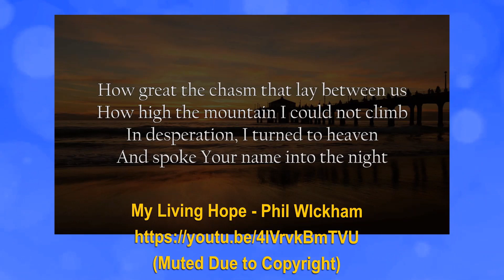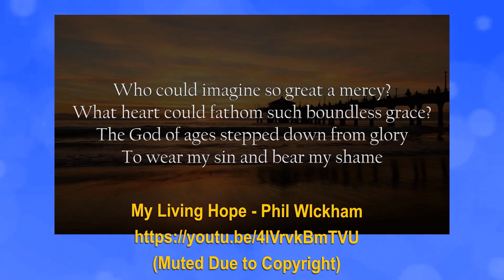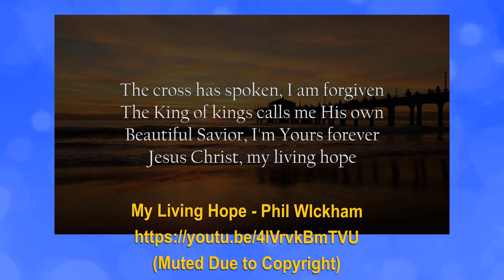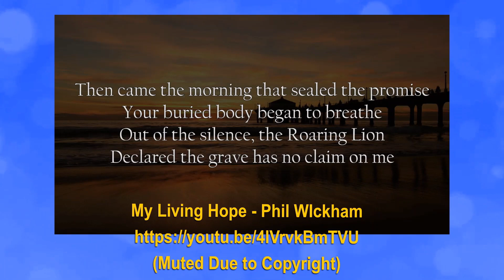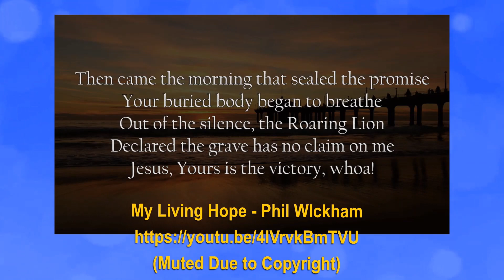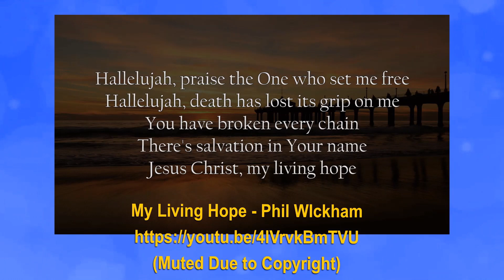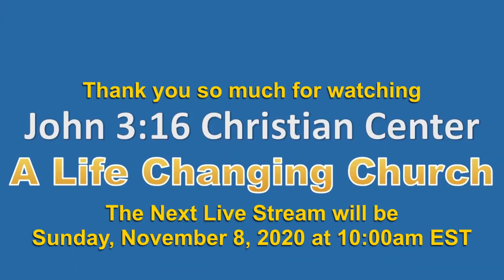The Great Physician - John 3:16 Christian Center Thursday Evening Service 11/5/2020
John 3:16 Christian Center Thursday Evening Service 11/5/2020.

Healing and Victory Service: "The Great Physician" with Pastor Maryann Berry

 Key Text - Matthew 9:10-13
Jesus’ rebuke to the Pharisees! Why?
How does this rebuke apply to Physical/Spiritual
Healing?
How does The Great Physician deal with humanity’s “spiritual” sickness and disease?
We also examine the consequences/concern/conviction/cure for Sick Soul.

or mail to John 3:16 Christian Center , 3112 Route 82 Verbank NY 12585